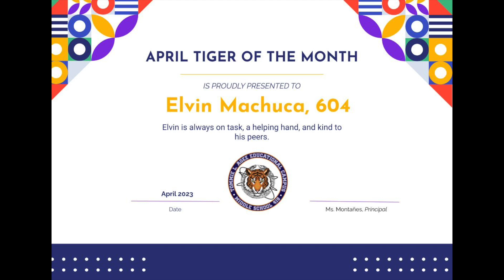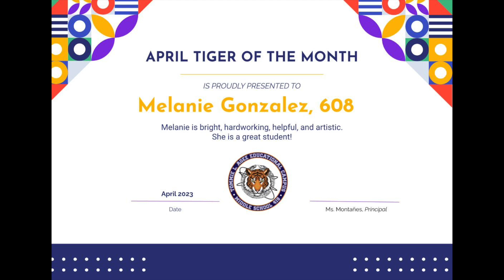April Tiger of the Month 2023